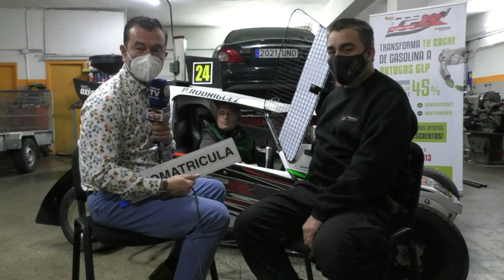Pedro Rodriguez, Tallleres TPR,Santander